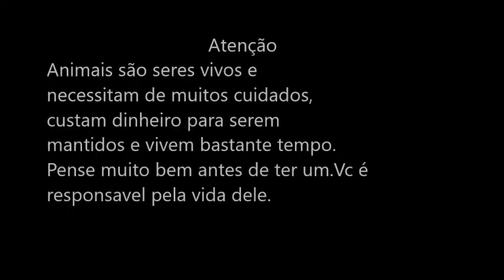GB pets calopsitas!!! GB Pets